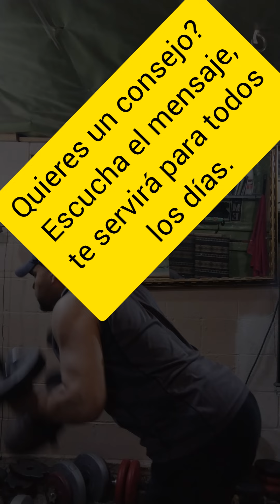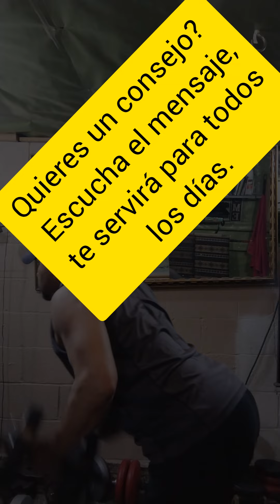reflexiones salud saludmental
cuando te digan, nadie te pidió nada, no te sientas mal,  tu lo diste por qué eso tienes en el corazón,  amor, fé, esperanza y por qué tú un día necesitaste y se rieron de ti, sin dejar de pisarte.